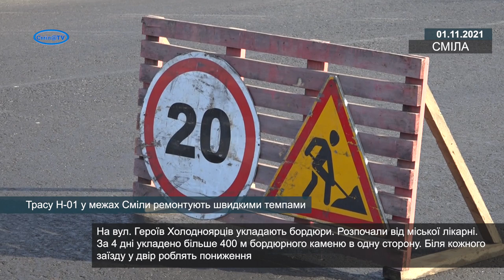Трасу Н-01 у межах Сміли ремонтують швидкими темпами